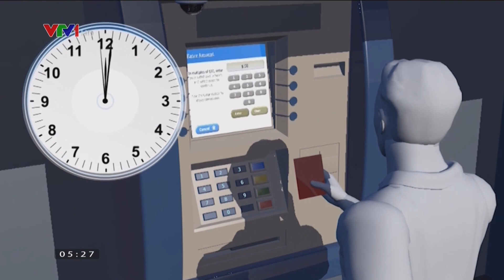HOÀN 94 TRIỆU CHO NGƯỜI MẤT TIỀN TRONG THẺ ATM | CHÀO BUỔI SÁNG [27/04/2017]